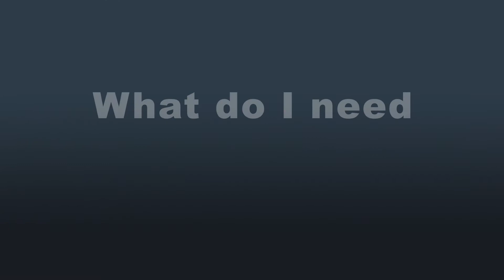PC Connection IPTV introduction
What is IPTV? At PC Connection Curacao we can show you and answer all of your questions about it. Check out this introduction video and we hope to see you soon at our store!